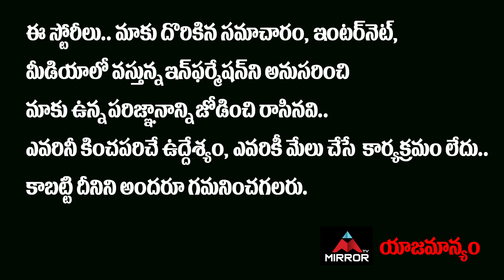30 Weds 21 Chaitanya Father Character Murthy Hilarious Fun With Anchor | Ananya | Mirror TV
30 Weds 21 Chaitanya Father Character Murthy Hilarious Fun With Anchor | Ananya | Mirror TV